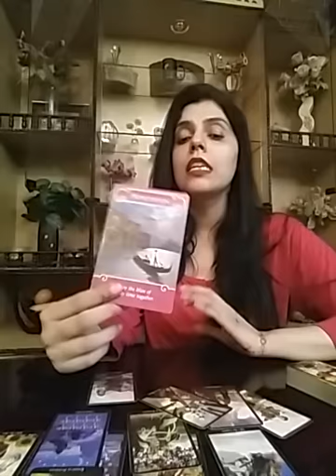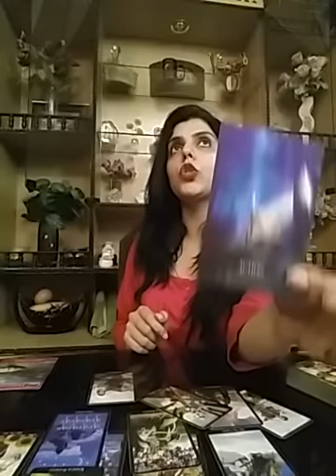Leo August 2020 ( 15 - 31 ) - kuch khatam nahi hua ... bulke abhi tu sab shuru hoga 💱❤💑💌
Services  i  offer :

1- 5 question reading - 80 USD

(13,000 - pkr)

2- 3 question reading - 65 USD

(10,000 - pkr)

3- 2 question reading - 52 USD

(8,000 - pkr)

4- 1 question reading - 32 USD

(5,000 - pkr)

5- Love n Relationships - 100 USD

(16,000 - pkr )

6- 10 Minutes customized  *SPIRITUALLY CHARGED*  affirmations that give 100% RESULTS and Get 1 question reading  FREE - 100 USD

(16,000 - pkr)

7- Consultation and step by step guidance to  MANIFEST  your Dream Desire and Goal.

(50,000 - pkr)

8- Unique Scripting technique to manifest your desire -  80 USD

(13,000 - pkr)

9- Protection from bad influences and energies  - 60 USD

(10,000 - pkr)

10- Removal of Black Magic  - 100 USD

(16,000 - pkr)

(10,000 - pkr)

(16,000 - pkr)

12- Dream  Interpretation  - 40 USD

(6,000 - pkr)

13- Spiritually Charged Affirmations + Unique Scripting Technique - 150 USD

(25,000 - pkr)